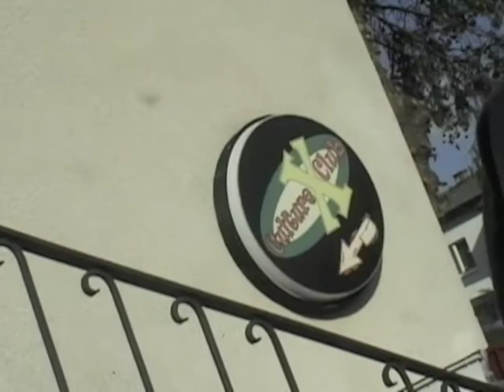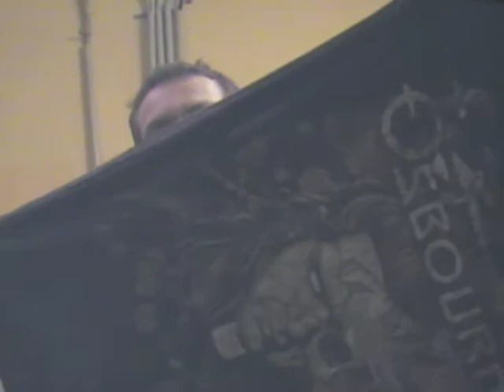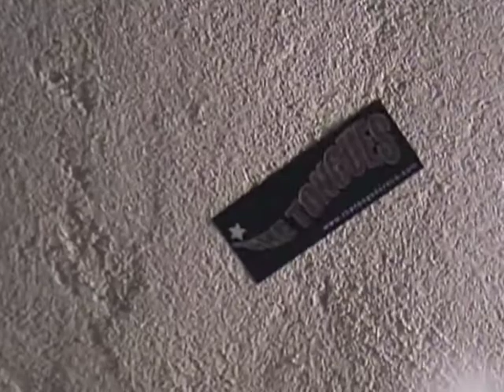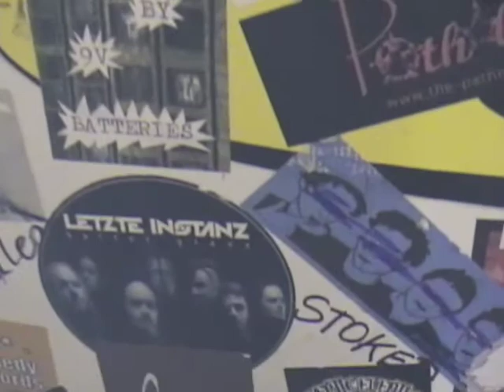The Tongues and The Pins - Part 2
Unedited Footage of The Tongues and The Pins during The Tongues' Austrian leg of their 2008 European Tour. Part 2